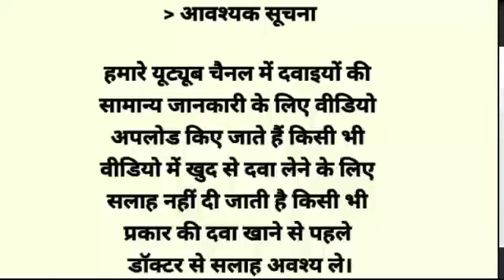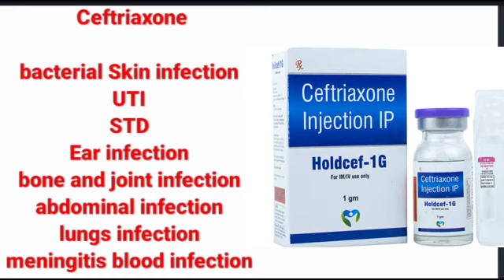Holdcef 1g injection